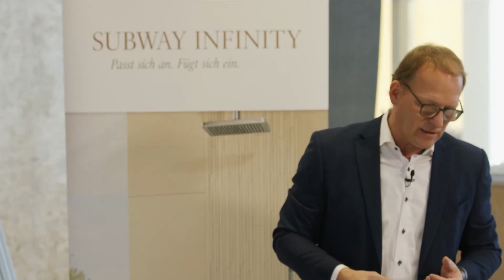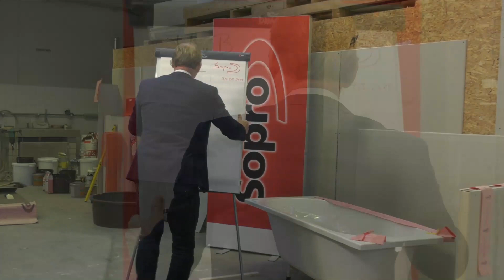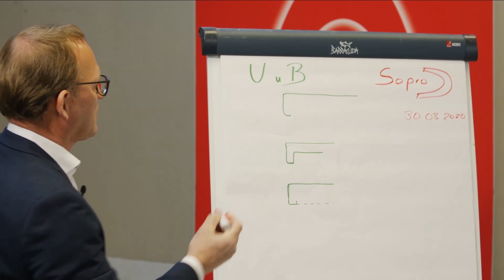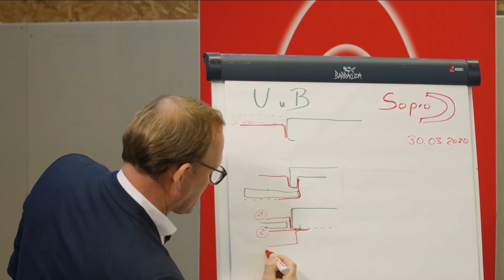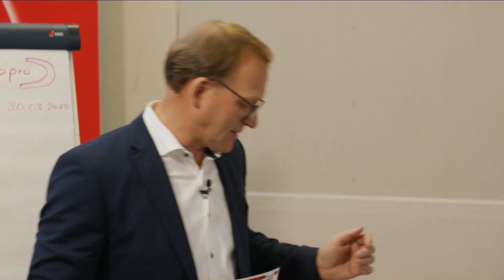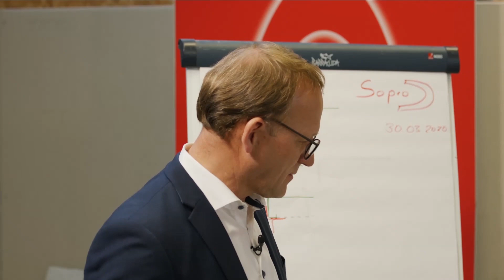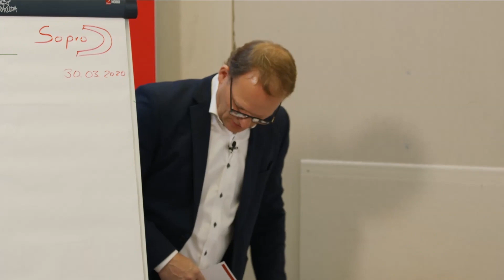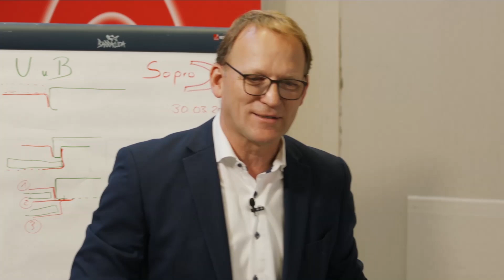Duschböden - Richtig Abdichten mit Sopro Abdichtungslösungen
Live Webinar in Kooperation mit Villeroy & Boch